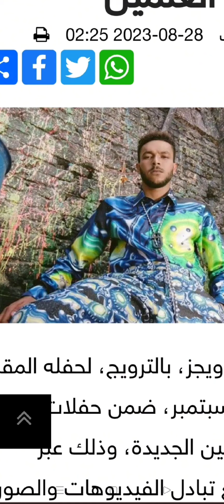مهرجان العلمين ٢٠٢٣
اهلا بيگم
( شجعونى بليك وكومنت حلو )
قناتى هى عالمى الخاص وسعيدة جدا بوجودكم معايا
الفيديوهات الجديدة
#  مهرجان _ العلمين #
مهرجان العلمين الجديدة انعكاسا طبيعيا لاهتمام الدولة المصرية وما حققته من نجاح خلال فترة وجيزة في تحويل مدينة العلمين الجديدة من منطقة ألغام إلى بقعة ساحرة بأفضل إطلالة على ساحل البحر المتوسط، بمستوى تصميم وتنفيذ عالمي يتلاءم مع الجمهورية الجديدة، سعيا لجعل العلمين الجديدة، أهم مدينة سياحية عالمية، ضمن خطط مستمرة للتنمية، من أهمها مهرجان العلمين الجديدة الذي سيشارك فيه نخبة من الفنانين والموسيقيين والمبدعين والرياضيين والمتخصصين في مختلف المجالات على مدار موسم الصيف، ليقدم تجربة صيفية فريدة على ساحل البحر الأبيض المتوسط.